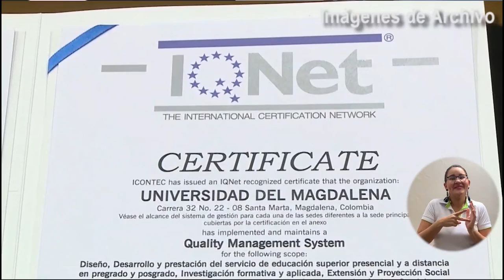BA097_EN AUDITORIA, UNIMAGDALENA RECIBIÓ CALIFICACIÓN POSITIVA POR PARTE DE ICONTEC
Auditores del Instituto Colombiano de Normas Técnicas y Certificación -ICONTEC aseguraron que la Universidad del Magdalena bajo en plan de gobierno por ‘Una Universidad Más Incluyente e Innovadora’ cumple con todos los requisitos de la Norma ISO9001:2015 y que no se encontró ningún tipo de no conformidad, lo cual evidencia el mejoramiento continuo de la Alma Mater y el fortalecimiento de su Sistema de Gestión de la Calidad.